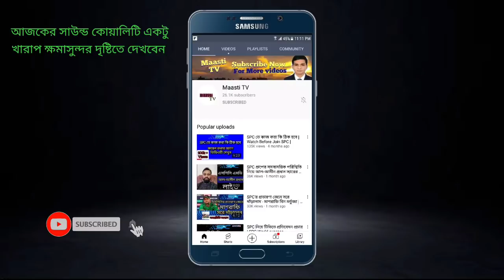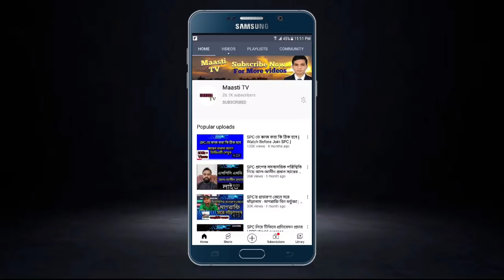SPC বন্ধ হয়ে যেতে পারে | যদি এই কাজটির সমাধান না দিতে পারে | SPC Update News